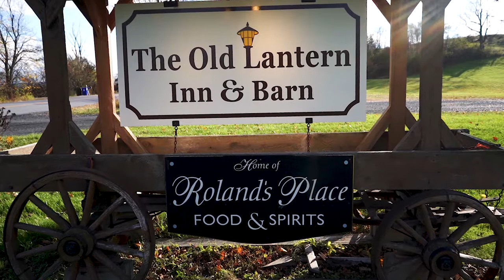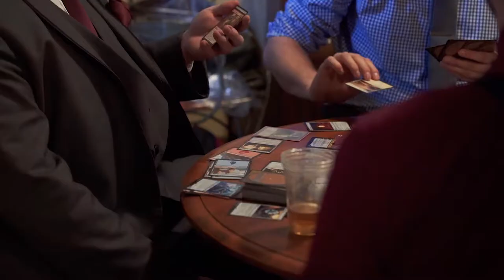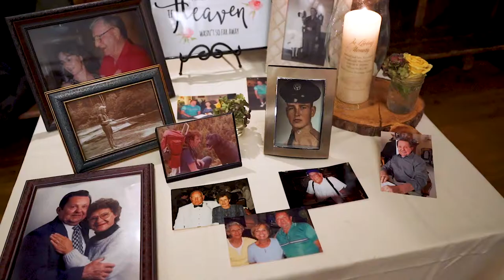Kayla & Tyler - "With You I'm Always Home" - The Old Lantern Inn and Barn, Charlotte, Vermont